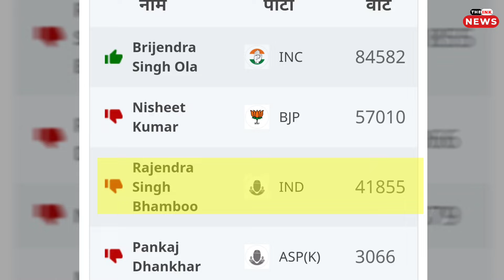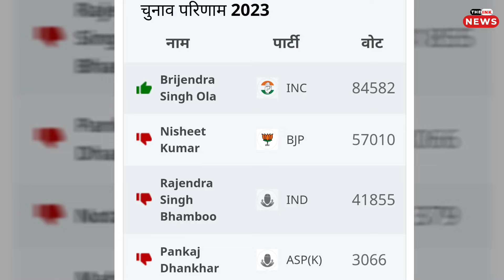बबलू चौधरी vs राजेंद्र भाम्भू // भाजपा नेता ने भाजपा पर लगाए आरोप, बागी को टिकट!jhunjhunu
बबलू चौधरी ने भाजपा से बगावत कर